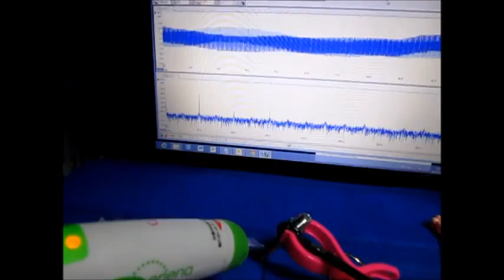超音波プローブ実験 Ultrasonic probe experiment